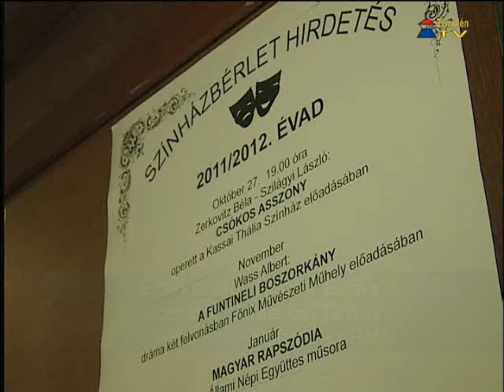A funtineli boszorkány Sárospatakon